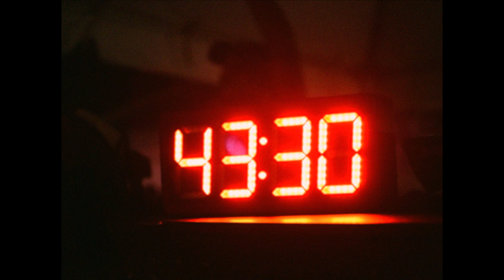Jahmiel live in Antigua for Melting Pot 2018